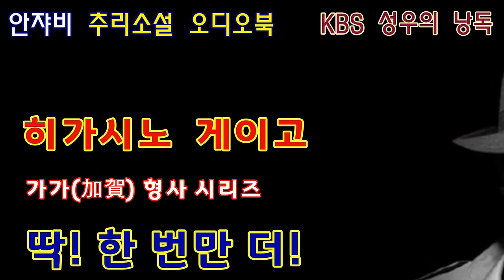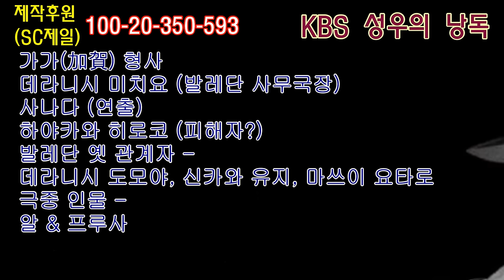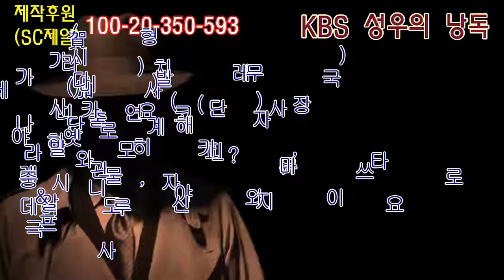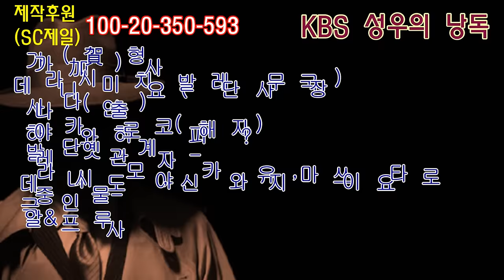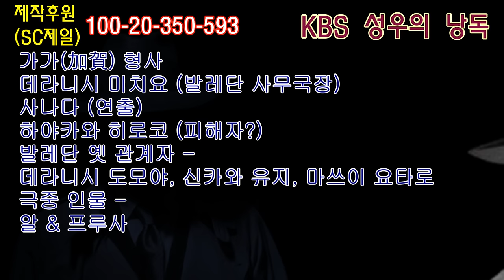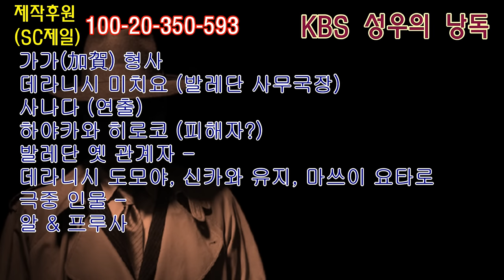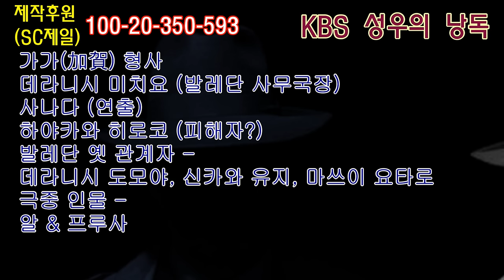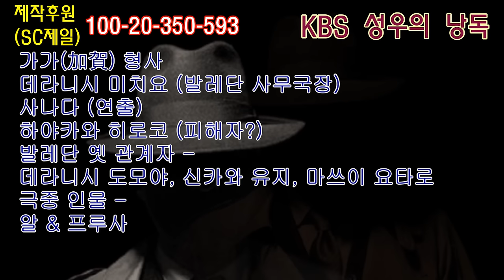[추리소설 오디오 북] 거짓말 딱 한개만 더 -히가시노 게이고 -가가형사 시리즈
감사합니다.